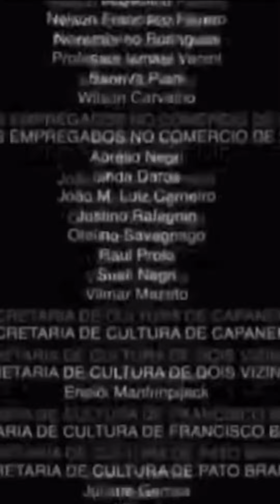Hombre CON PLATA pero MALO en la CAMA o SIN PLATA pero BUENO en la CAMA 🤔 | Camilin TV